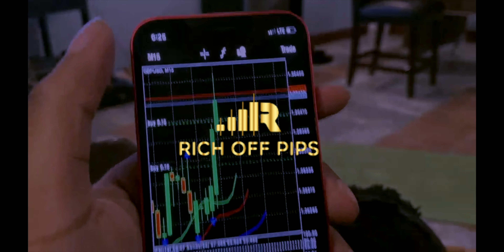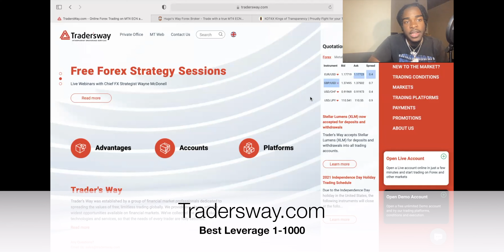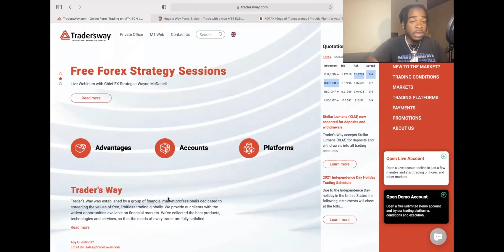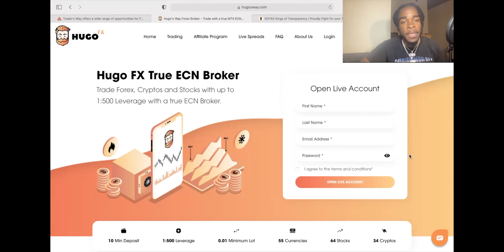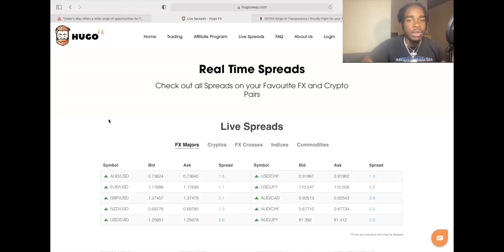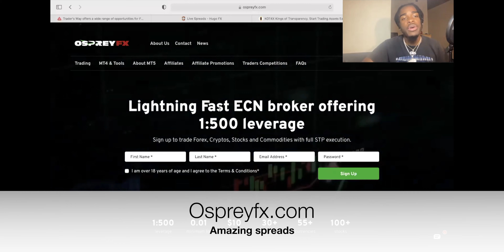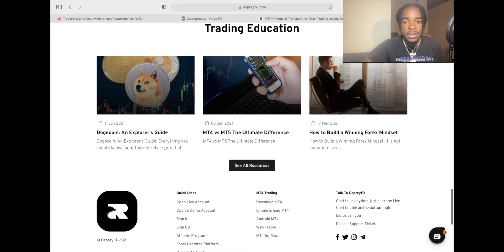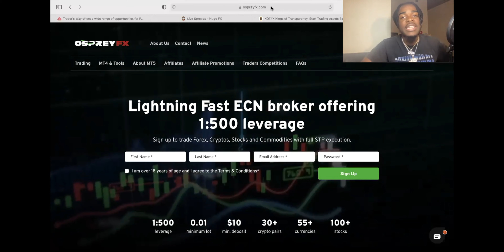Best Forex Brokers In 2021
As a beginner trader there are sooooo many options when it comes to brokers, even as you become advanced you find your self switching brokers often for different benefits. I have used all of these brokers in my day of trading and i recommend them all but osprey is my personal favorite. i will put links to all of these brokers below.

Take a listen to my Forex music, I'm the best forex rapper no cap